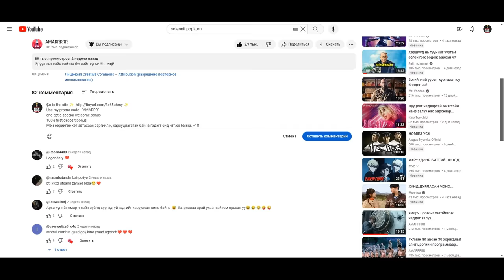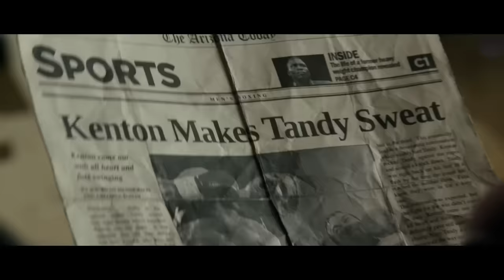Хогийн цэг дээрээс РОБОТ олж түүнийгээ зодолдуулаад үзтэл сүүлийн үеийн роботуудыг бүгдийг дийлдэг.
Snowflakes by Roa

Track Name: Upbeat Funk Podcast by Infraction